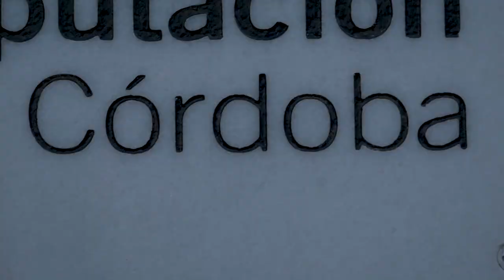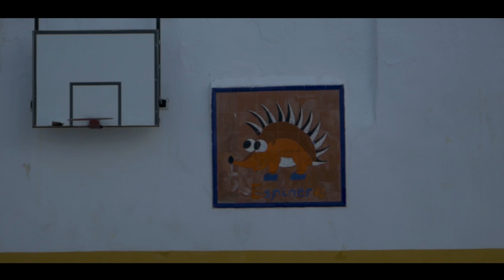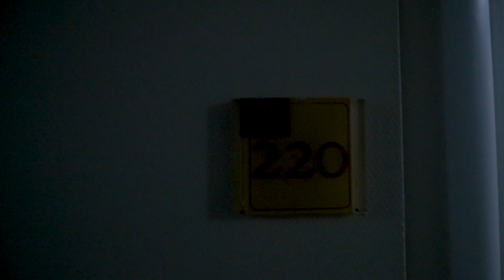Exploring Cordoba \ Feeding Horses \ Day 2 \ Vlog#15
Every Morning - DJ Quads

Ooo Girl - David Cutter Music

Blur - Julian Avila

Thanks to Everybody who took part in clips, your effort is highly respected by me and my viewers, Thanks!